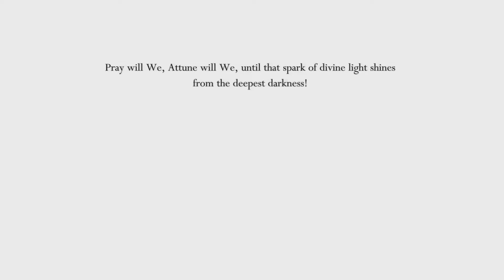Pantheon of the Knight... | Hollow Knight: Godmaster! - Part 6 | Hollow Knight - Part 63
...and the ass it kicked. Spoiler: my ass, my ass was kicked by the pantheon

Welcome to Godmaster! This is a sort of mini series, as this dlc pack is the only part of Hollow Knight I know nothing about. I’m going to attempt to conquer as much of it as I can though! Join me on this journey of agony!

Hollow Knight is an indie game created by Team Cherry. It started on the pc and has now become known as one of the best metroid-vania’s of our time, or even all time! It’s one of my favorite games ever and I’m so excited to play it on the channel! I’m going to be going through this non linear game my own way, but I encourage everyone to explore the world of Hallownest in any way they please! Also, if you haven’t played the game before and you think it looks like something you would enjoy, I highly recommend playing it for yourself first! The experience isn’t as destroyed by spoilers as a game like Undertale, but still its better to play it blind first so go play it! It’s cheap!